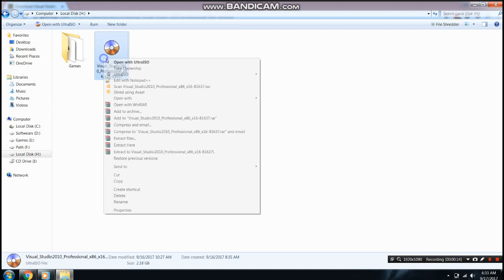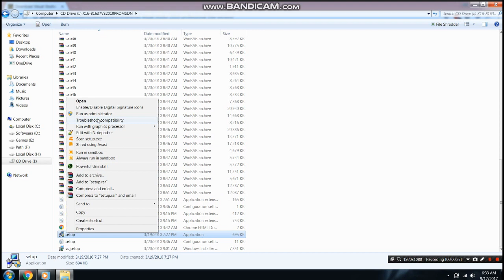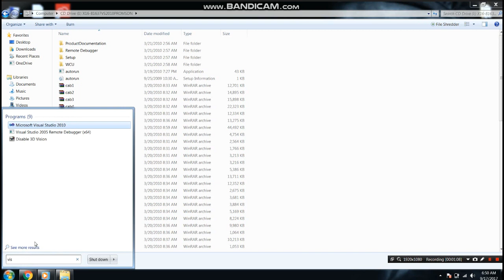Tutorial: How To Install Visual Studio - 2018 - With Download Link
So you might be thinking why we launched this video tutorial guide for how to install visual studio, Well not every user is an geek and expert technical PC User. Because with every passing day software installation is getting more and more difficult. Now companies have hardned the security of softwares. So it gives tough time to users to follow simple readme guide to install softwares like Visual Studio 2010 Professional. Therefore we have setup this forum to ease the installation of complex software like Visual Studio 2010 Professional so i can show you how to install visual studio . So if you are one of those user who just got a heavy software after using high data bandwidth and now are in deep trouble wondering how to make Visual Studio 2010 Professional work successfully 100%.